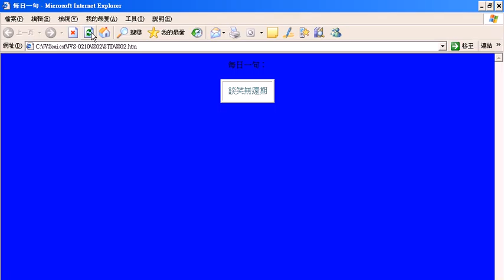210每日一句(吳老師提供)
TQC JavaScipt 線上影音教學課程
可以讓您學習到JavaScipt 的技巧，並可學習JAVA語法。
第一類 JavaScipt 基本物件
101自動瀏覽器
102 顯示文件物件的屬性
103Link與樣式表應用
104瀏覽器資訊
105樹狀分類表
106縮放圖片
107頁框物件應用
108中英文網頁模式切換
109開啟新視窗
110滑鼠按鍵測試

第二類 動態網頁與網頁特效
201左側拉動式選單
202 利用按鈕來改變視窗位置
203圖片捲動控制
204新詩欣賞
205課程列表
206晝夜變換
207樹狀選單
208視窗效果
209滑鼠游標效果
210每日一句

第三類 互動式網頁
301英文單字填充
302 利用按鍵開啟網頁
303背景音樂與圖片
304通用運算式
305滑鼠與鍵盤動作偵測
306橫幅廣告輪播器
307問侯語
308限制表單輸入資料
309會員登入與訪客計數
310身份證字號認證

第四類 網頁應用程式
401雨量統計圖表
402日期計算
403數字猜猜猜
404測驗反射神經
405進位轉換器
406抓球遊戲
407模擬樂透彩
408閏年判斷
409簡單的搬圖遊戲
410猜拳遊戲

TQC JavaScipt 電腦證照 認證 程式語言 網頁設計 互動式程式設計師 吳老師 湜憶電腦